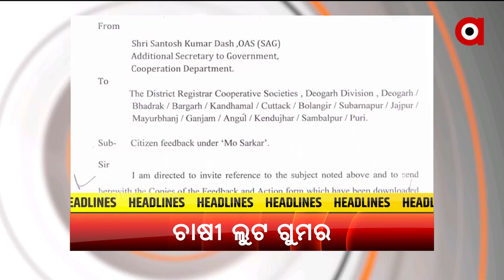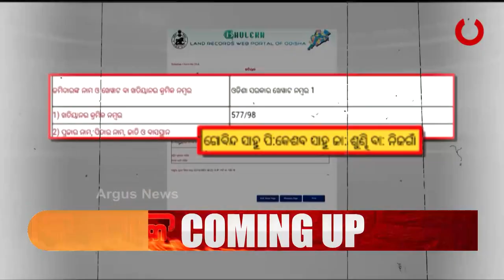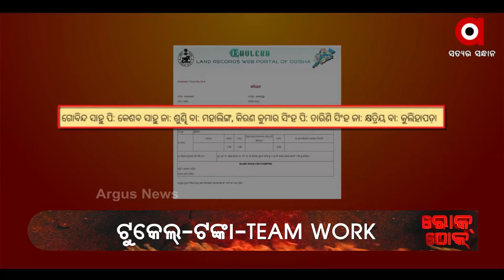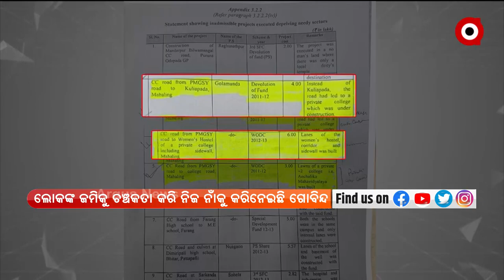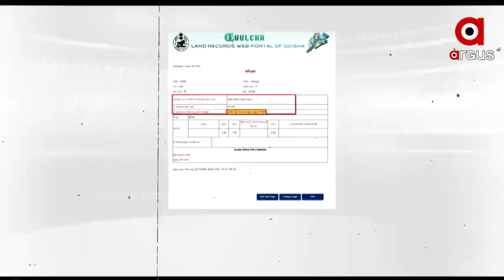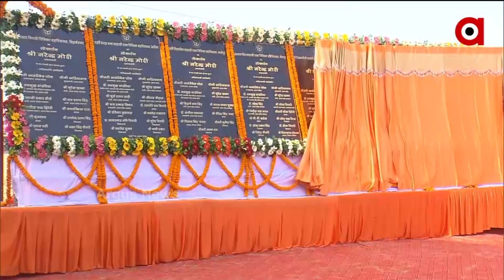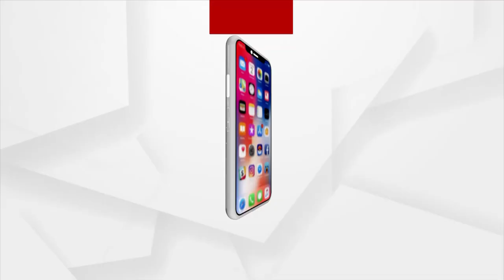PRIME ODISHA 7PM : 25 OCT 2021 : ARGUS NEWS